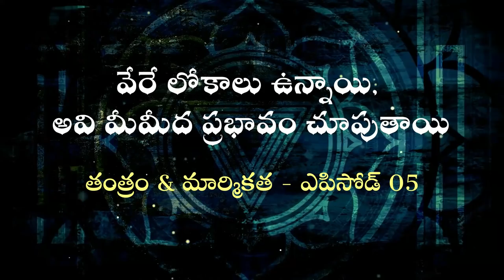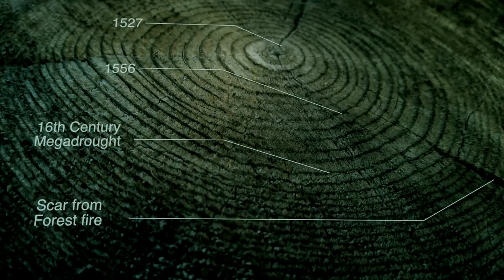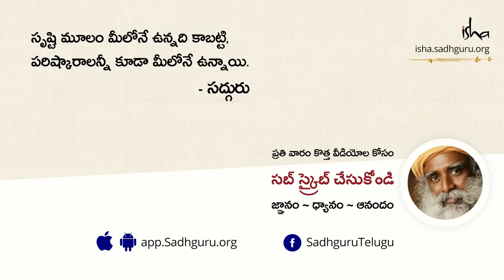వేరే లోకాలు ఉన్నాయి. అవి మీమీద ప్రభావం చూపుతాయి! Parallel Universes Exist in Telugu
ఈ మార్మిక అన్వేషణలో, ఉనికి యొక్క స్వభావం గురించి వివరిస్తూ, మనం నివసించే విశ్వం ఒక్కటే కాదని సద్గురు వివరించారు. ఒకేసారి 21 సృష్టి నిర్మాణాలు జరుగుతున్నాయన్నారు. ఈ సృష్టి కారణంగా ఏర్పడిన బిగ్ బ్యాంగ్, 84 బిగ్ బ్యాంగ్స్‌లో తాజాది మాత్రమేనని ఆయన వివరించారు.